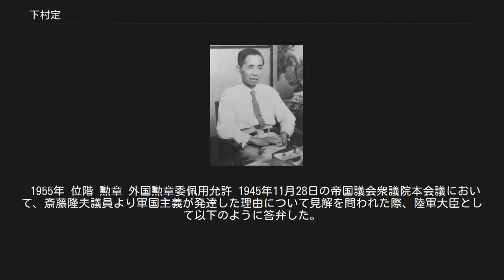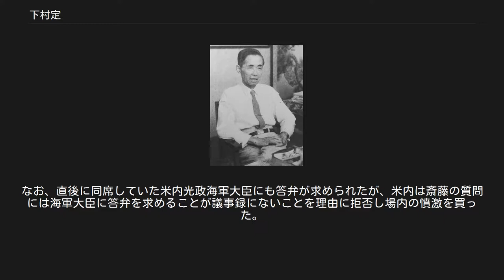下村定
下村 定（しもむら さだむ、1887年（明治20年）9月23日 - 1968年（昭和43年）3月25日）は、日本の陸軍軍人、政治家。
最終階級は陸軍大将 正三位 勲一等 功三級。
 陸軍大臣（第56・57代）、教育総監（第27代）、参議院議員（1期）などを歴任した。
 本籍地は高知県。
石川県金沢市にて、金沢聯隊区司令官・下村定辞の長男として誕生。
金沢第一中学校、名古屋陸軍幼年学校を経て、陸軍士官学校第20期を（皇族を除いた273名中を草場辰巳、橋本群、牛島満、木下敏、鈴木春松に次いで）6番の成績で卒業し、砲兵将校となる。
 同期には朝香宮鳩彦王、東久邇宮稔彦王、北白川宮成久王、吉本貞一、木村兵太郎、酒井隆、飯田祥二郎などがいる。
 陸軍大学校第28期を首席で卒業（同期には板垣征四郎、牛島満、木村兵太郎、田中静壱、山下奉文、吉本貞一、酒井隆、原田熊吉、村上啓作など）。
第一次世界大戦のころ、軍事研究のためフランスの陸軍大学校へ留学。
以後、参謀本部や教育総監部の系統を歩む。
 日中戦争の初期においては、参謀本部第1部長・石原莞爾少将（第21期）の後任として、参謀本部第4部長から就任する。
このとき上海付近で危機的状況にあった部隊の救出にあたって、周囲の反対を押し切り杭州湾上陸作戦を立案、見事に成功させている。
 太平洋戦争開戦時には、陸軍大学校長の職にあった。
その後、第13軍司令官、西部軍司令官を経て、北支那方面軍司令官に就任。
終戦を迎える。
 第二次世界大戦終戦後、陸士時代の同期・東久邇宮稔彦王が首相を務める内閣で陸軍大臣を務め、続く幣原喜重郎内閣でも留任し、日本陸軍（帝国陸軍）で最後の陸軍大臣となった。
終戦時、下村は満州におり、下村の帰国まで東久邇宮陸軍大将が陸軍大臣を兼務している。
 公職追放を経て 、追放解除後の1955年に防衛庁顧問に就任し、1959年の第5回参議院議員通常選挙に全国区から自由民主党公認で出馬、当選し参議院議員を1期務めた。
その後、第7回参議院議員通常選挙全国区にも出馬したが落選した。
 1955年 位階 勲章 外国勲章委佩用允許 1945年11月28日の帝国議会衆議院本会議において、斎藤隆夫議員より軍国主義が発達した理由について見解を問われた際、陸軍大臣として以下のように答弁した。
 「いわゆる軍国主義の発生につきましては、陸軍と致しましては、陸軍内の者が軍人としての正しきものの考え方を誤ったこと、とくに指導の地位にあります者がやり方が悪かったことと、これが根本であると信じます。このことが内外のいろいろな情勢と、複雑な因果関係を生じまして、ある者は軍の力を背景とし、ある者は勢いに乗じまして、いわゆる独善的な、横暴な措置をとった者があると信じます。ことに許すべからざることは、軍の不当なる政治干渉であります。かようなことが重大な原因となりまして、今回のごとき悲痛な状態を、国家にもたらしましたことは、何とも申し訳がありませぬ。私は陸軍の最後にあたりまして、議会を通じてこの点につき、全国民諸君に衷心からお詫びを申し上げます。陸軍は解体を致します。 過去の罪責に対しまして私共は今後、事実をもってお詫び申し上げること、事実をもって罪をつぐなうことは出来ませぬ。まことに残念でありますが、どうか従来からの国民各位のご同情に訴えまして、この陸軍の過去における罪悪のために、ただいま齋藤君の御質問にもありましたように、純忠なる軍人の功績を抹消し去らないこと、ことに幾多戦没の英霊にたいして、深きご同情を賜らんことをこの際切にお願いいたします。」 これは、下村自身で考えた草案で、終戦直後、軍部とくに陸軍を指弾する空気が強かった時期だけに、本人もかなりの反発を覚悟して壇上に上がったが、果たして議会の反応は彼のメモによれば「この答弁中には案外罵声もなく野次もなく、中頃から終りにかけては満場から度々拍手が起こり、中にはハンカチを取り出して涙を拭う議員を見受けられた。」という好意的なもので、「日本国民の底には深い理解と同情のあることを察してしみじみとありがたく、感涙を押さえて演壇を下った。」と記している。
なお、直後に同席していた米内光政海軍大臣にも答弁が求められたが、米内は斎藤の質問には海軍大臣に答弁を求めることが議事録にないことを理由に拒否し場内の憤激を買った。